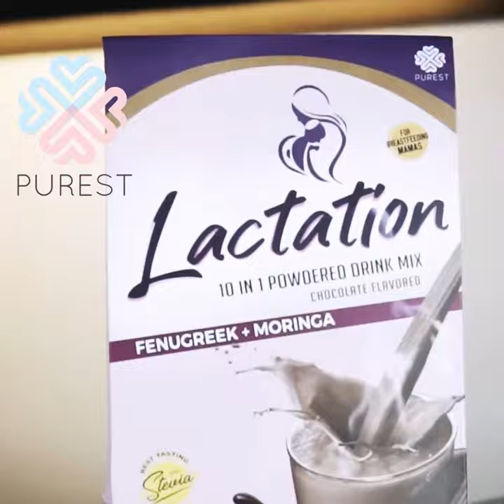Boost your Breastmilk Supply with Purest!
𝐇𝐞𝐲 𝐁𝐫𝐞𝐚𝐬𝐭𝐟𝐞𝐞𝐝𝐢𝐧𝐠 𝐌𝐨𝐦𝐦𝐚! 🤱🌿
Double your breastmilk supply now with the help of Purest Lactation Drink. 🥛🥛🤱💜🌿

You will surely love the taste of our two flavored drink
✅ 𝐂𝐡𝐨𝐜𝐨𝐥𝐚𝐭𝐞 🍫 𝐅𝐥𝐚𝐯𝐨𝐫
✅ 𝐃𝐞𝐜𝐚𝐟 𝐇𝐚𝐳𝐞𝐥𝐧𝐮𝐭 𝐂𝐨𝐟𝐟𝐞𝐞 ☕ 𝐅𝐥𝐚𝐯𝐨𝐫

We also accept Cash on Delivery!!! 😉